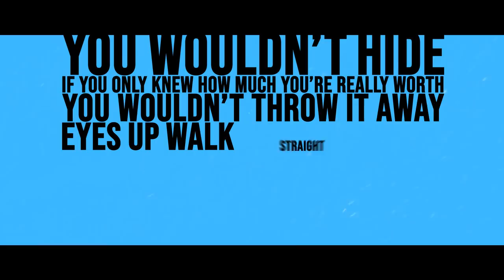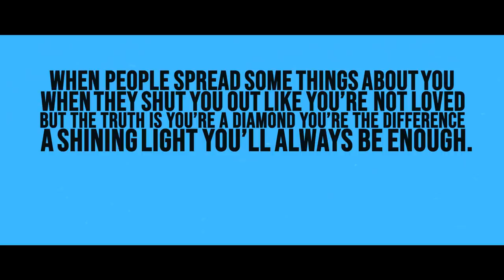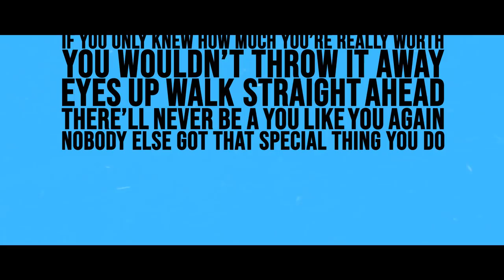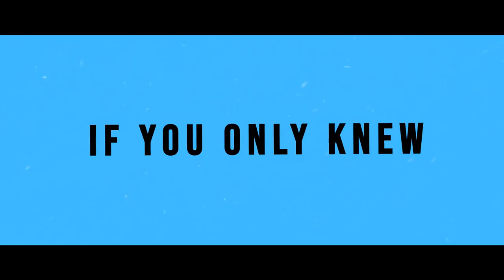Tyler Russell - if you only knew (lyric video)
if you only knew (lyric video)
Artist: Tyler Russell